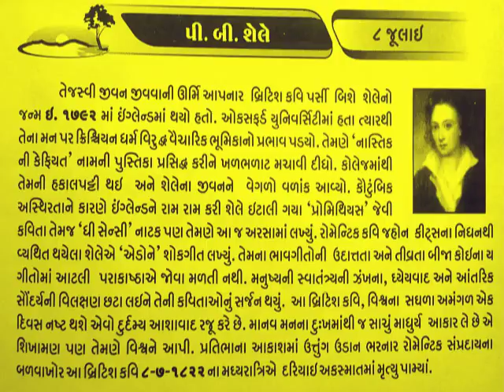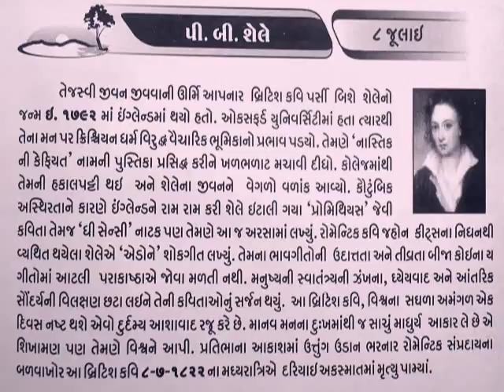8 JULY Percy Bysshe Shelley_Poet__આજનો દિનમહિમા-L V JOSHI, JUNAGADH@vasant teraiya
पर्सी बयसी शेली (१७९२-१८२२) अंग्रेजी स्वच्छंदतावाद कविता के महान कवि थे। उन्हें आलोचकों द्वारा अंग्रेजी कविता के सर्वेशेष्ठ गीत कवि के रूप मैं माना जाता है। उनकी कविता में तत्कालीन राजनैतिक और सामाजिक दृश्य देखे जा सकते हैं। शेली ने अपने जीवनकाल में अधिक प्रशिद्धि प्राप्त नहीं की लेकिन मृत्यु के बाद उनकी प्रशिद्धि काफी बढ़ गयी।_આજનો દિનમહિમા-માનવપુષ્પોની મહેક-